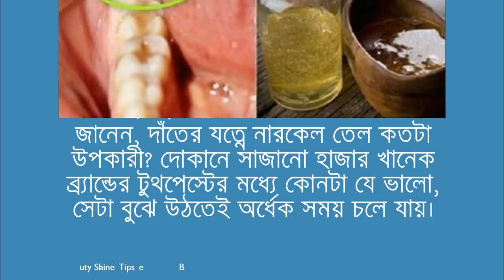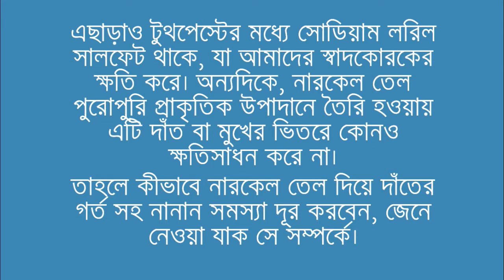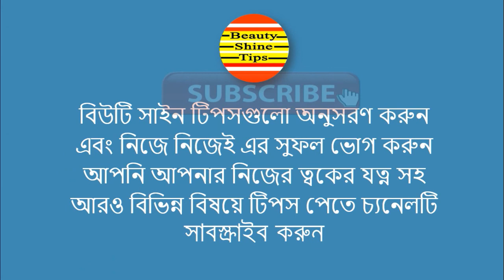Beauty Shine Tips || দাঁতের গর্তসহ নানান সমস্যা দূর করতে নারকেল তেল!জেনে নিন !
দাঁতের গর্তসহ নানান সমস্যা দূর করতে নারকেল তেল!জেনে নিন ! চুলের যত্নে কি ধরণের তেল ব্যবহার করেন? বেশির ভাগ মানুষই বলবেন তাঁরা নারকেল তেল ব্যবহার করে থাকেন। তবে কেউ কি জানেন, দাঁতের যত্নে নারকেল তেল কতটা উপকারী? দোকানে সাজানো হাজার খানেক ব্র্যান্ডের টুথপেস্টের মধ্যে কোনটা যে ভালো, সেটা বুঝে উঠতেই অর্ধেক সময় চলে যায়।